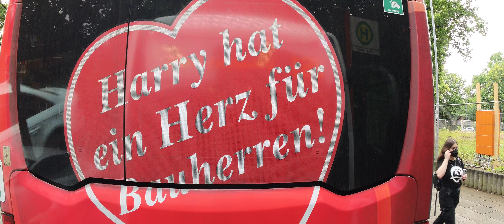HAMBURG Germany Bus Line 261 Sunday evening 26.06.2022 Part 4 (6K)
Hamburg Bus Strecke Linie 261 von U Horner Rennbahn nach U Wandsbek Markt - Sonntag Abend 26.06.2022 - bewölkt - 6K

Hamburg Bus Route Line 171 from U Horner Rennbahn to U Wandsbek Markt - Sunday Evening 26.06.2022 - Cloudy - 6K

Haltestellen ( Stations ) :

1. U Horner Rennbahn
2. Sandkamp
3. Querkamp
4. Kroogblöcke
5. Am Horner Moor
6. Rudolf-Roß-Allee
7. Dannerallee
8. Spliedtring
9. Böckerstraße
10. Gymnasium Marienthal
11. Universität der Bundeswehr
12. Schimmelmannstraße
13. Luetkensallee
14 Kielmannseggstraße
15. Gustav-Adolf-Straße
16. Bf. Wandsbek
17. U Wandsbek Markt

صفر تا صد ماشين در المان

5-Punkte Fragen Führerschein 2021

Hamburg Bus Line 20 From S Bahn Rübenkamp to Bahnhof Altona - Saturday Evening 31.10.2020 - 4K